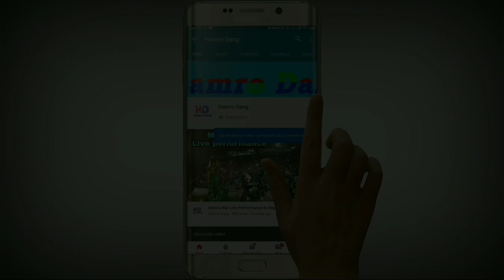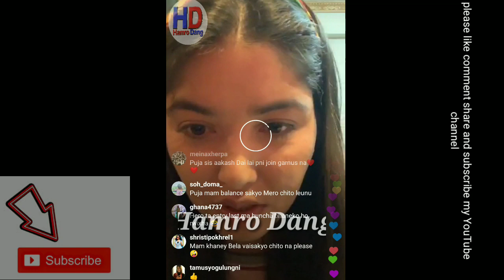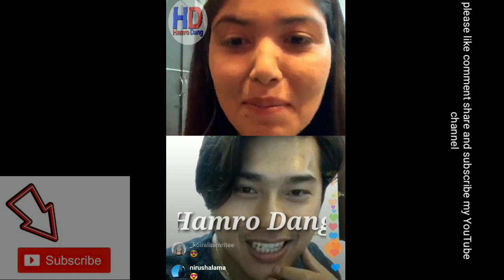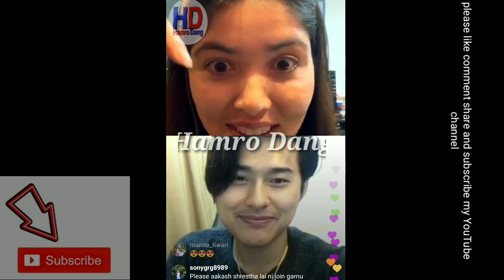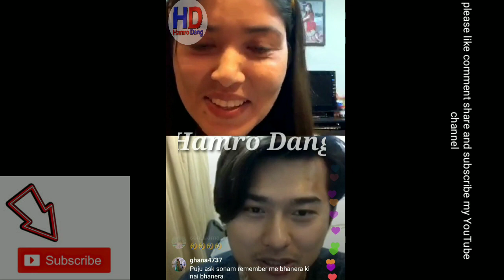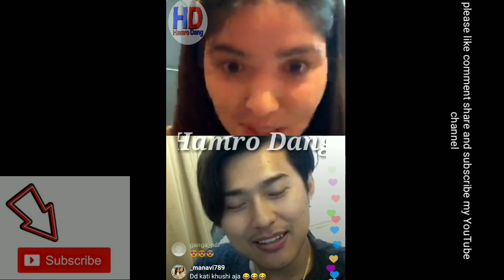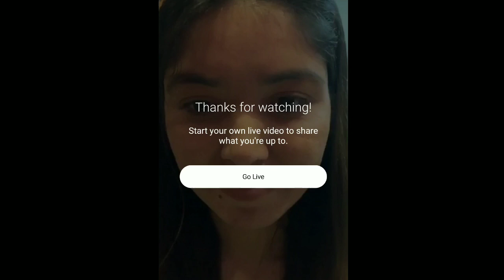Pooja र Paul को लाइभमै मस्ती तर ढिलो आउँदा पुजाले थर्काइन् | Pooja Sharma and Paul Shah | Live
pooja sharma, paul shah, pooja sharma live, paul shah live